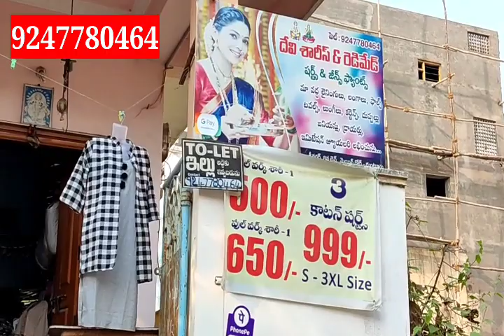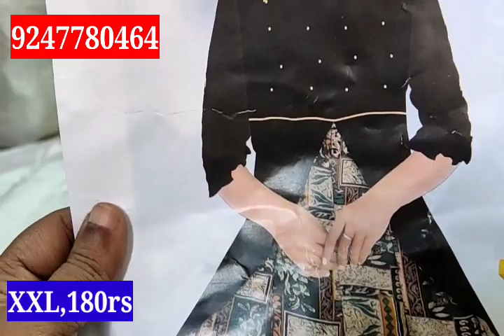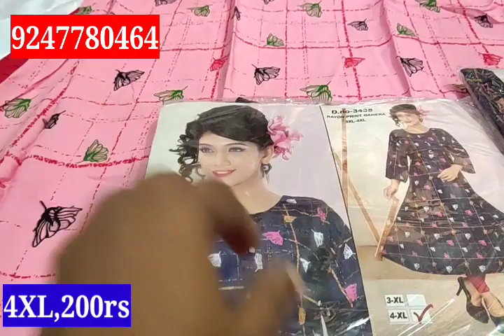10 April 2022